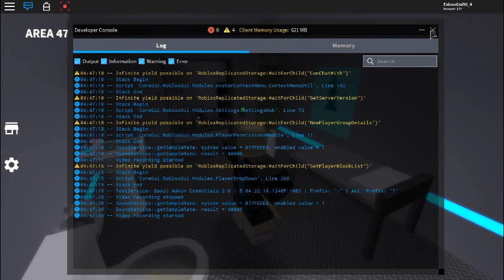THIS IS Falconcraft04 Minecraft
i will be on mc.hypixle.net ok that is